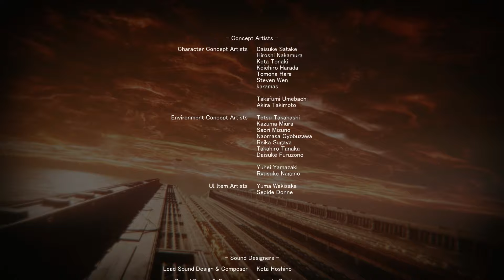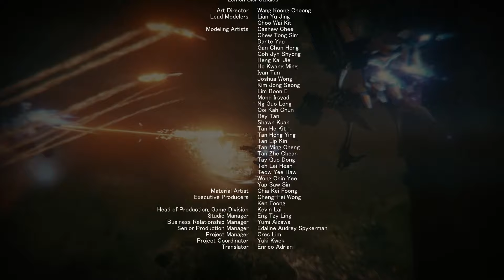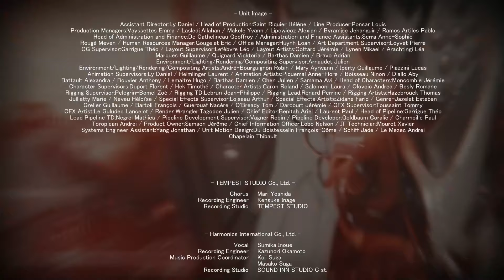Armored Core 6 - Coral Release with Cosmos New Version and Takes Me Anywhere- No Repair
At peace